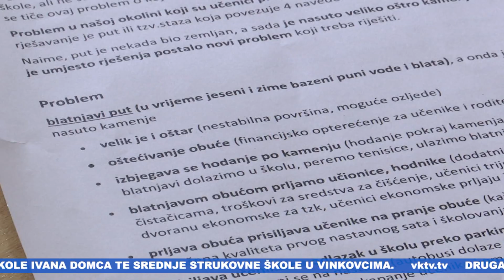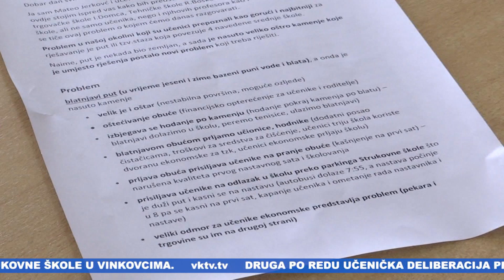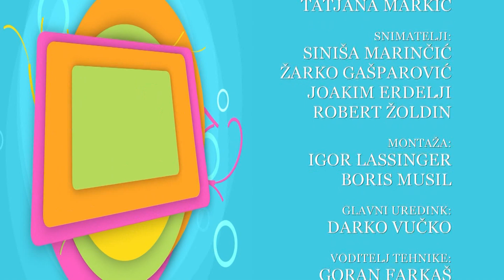TKO ZNA ZNA .